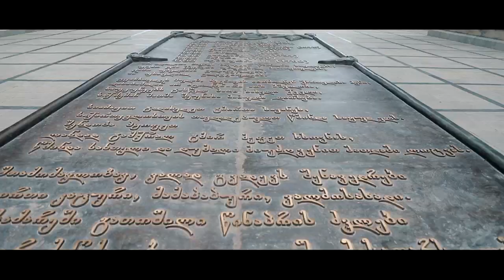FASHION FILM - Directed By Eka Mgaloblishvili - ,,Katrini ,, Clothing Designer Khatuna Kobakhidze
Fashion  Film
Directed by Eka Mgaloblishvili - Katrini Model Agency;
Clothing Designer -  Khatuna Kobakhidze - Brand Xatko;
Guest Starring  Marcus Metreveli, Maka Shalikashvili,  Nini Grdzelishvili, Tatuli Gureshidze;
 Operator  Ako Putskhvanidze & Kvicha Kontselidze
Little Models of Agency Katrini